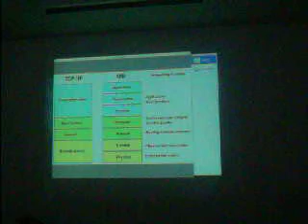TCP/IP Layer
Leben mit dem Netz